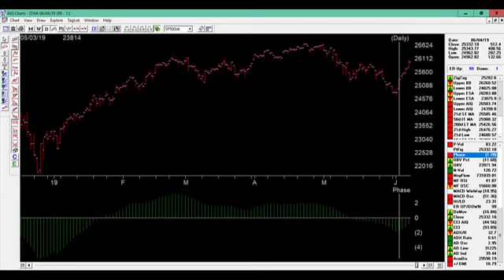AIQ Market Timing Up Signal June 4, 2019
The sell signal that the AI system issued on April 18, 2019 presaged a 2000 point move down. Things have now changed. On June 4, 2019 the AI system issued a buy signal. In this video Steve Hill explains the internal rules of the expert system that generated the signal.